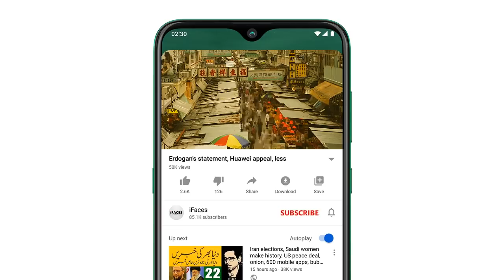Today Important News Headlines, آج 7 دسمبر2021, Big News Highlights, Saudia, Pakistan, India, US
Respected viewers اَلسَّلَامُ عَلَيْکُم aik aour new Today_important_News video ke saath jis ka title hai "Today Important News Headlines, آج 7 دسمبر2021, Big News Highlights, Saudia, Pakistan, India, US" umeed hai ke iFaces_News ki آج_7_دسمبر_2021 ki ye video bhi aap ko psand aaie gi. Thanks